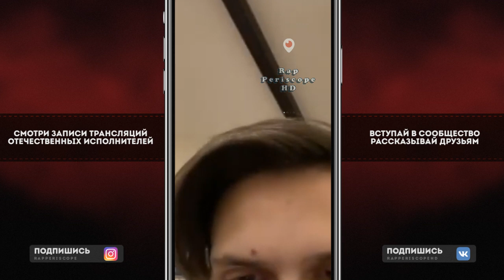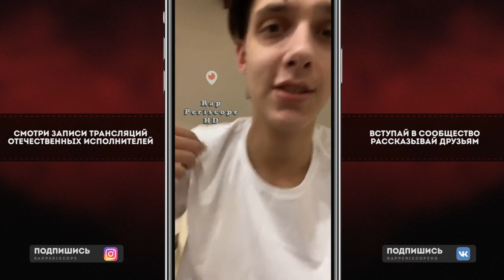Тима Беларусских о фит OG Buda, Сниппете Во дворе, альбоме, Концертах, Drake, A$AP Rocky